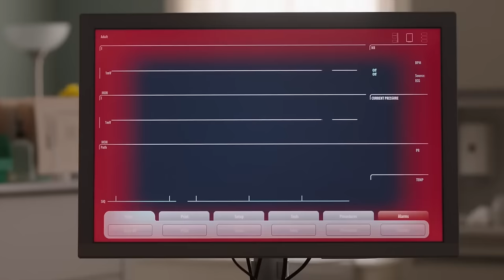UK Law Orders Removal of Boy from Life Support | New Amsterdam | MD TV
Doctor Sharpe discovers that the boy she rescued, who is on a ventilator, will be taken off life support  following a court decision.

From New Amsterdam Season 4, Episode 20 "Rise": Max discovers the extent to which Dr. Fuentes' cuts are severely damaging New Amsterdam and decides it's now or never. Iggy takes an unconventional approach to reach a young patient in need. Reynolds and Wilder perform a risky, life-saving surgery on unborn twins.

New Amsterdam (2018) After becoming the medical director of one of the United States's oldest public hospitals, Dr Max Godwin sets out to reform the institution's neglected and outdated facilities to treat the patients.